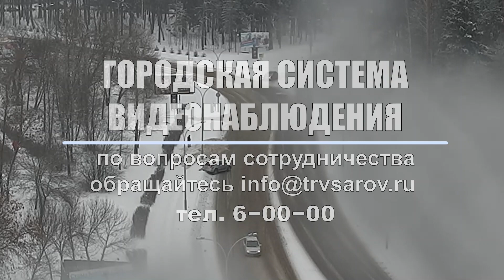ДТП, Саров, перекресток ул Ак Харитона пр Октябрьский, 10 12 2018